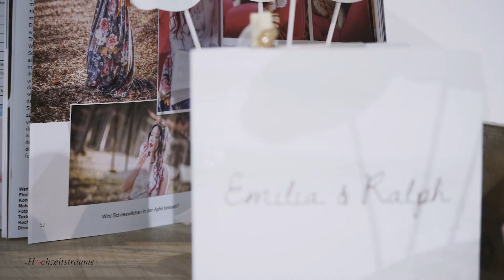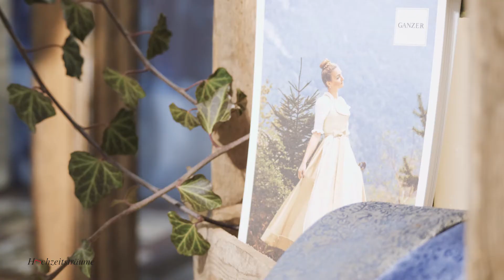Hochzeitsmesse - Hochzeitsträume 2018 Highlight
Wir hatten die tolle Möglichkeit die Hochzeitsmesse am 13.-14. Jänner in Mattsee auf film aufzunehmen und ein Highlight Video zu gestalten. Die Location im Fahrtraum in Mattsee bietet ein tolles Erlebnis für Frauen und Männer um die Hochzeitsmesse zu genießen.